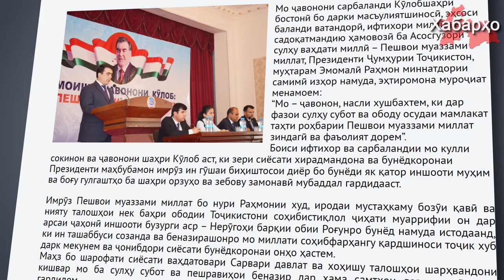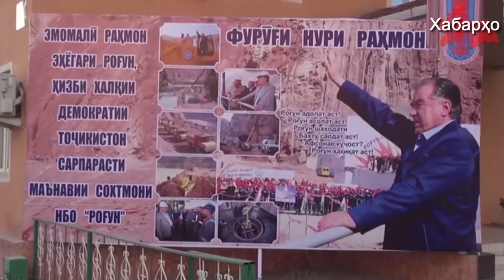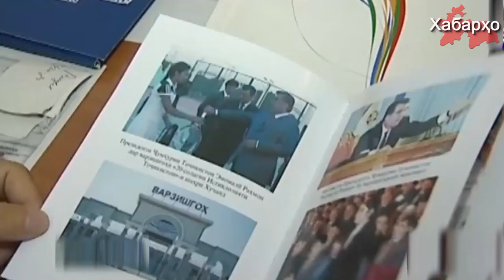ГЭС имени Рахмона и двукратный герой Таджикистана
Комитет по делам молодежи и спорта при правительстве Таджикистана предложил от имени местной молодежи переименовать Рогунскую гидроэлектростанцию в честь президента Рахмона.